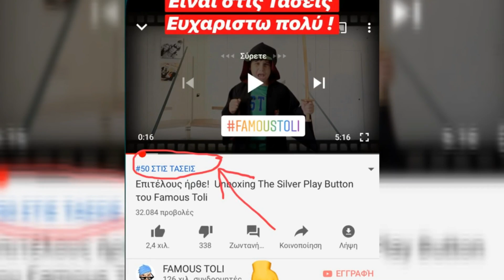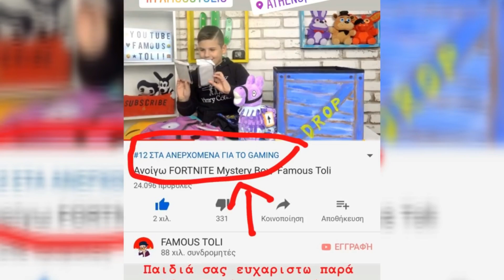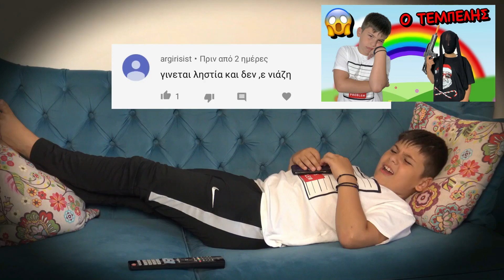ΠΩΣ ΠΕΡΑΣΕ Η ΧΡΟΝΙΑ REWIND 2019 FAMOUS TOLI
Γεια σας παιδιά είμαι ο Τόλης / Famous Toli
Στο σημερινό βίντεο θα δείτε Rewind 2019:

Γεια σας παιδιά με λένε  Τόλη!
Το  κανάλι FAMOUS TOLI είναι ένα κανάλι μόνο για διασκέδαση όπου παρουσιάζω καινούρια  challenges (προκλήσεις),  αστεία βίντεο  και πολλά άλλα που σίγουρα θα σας αρέσουν.